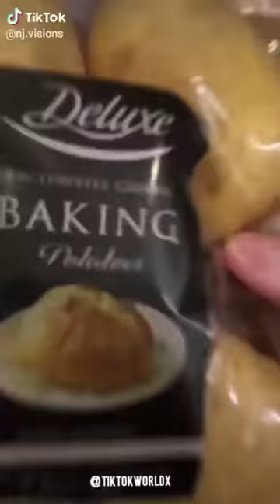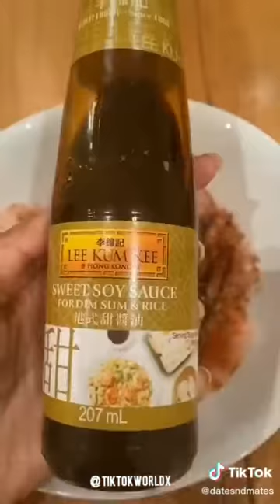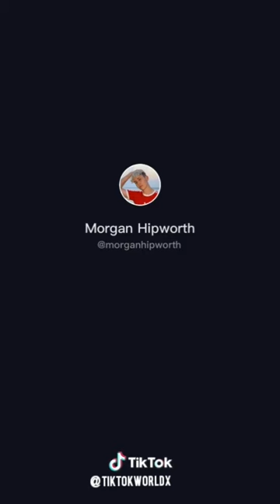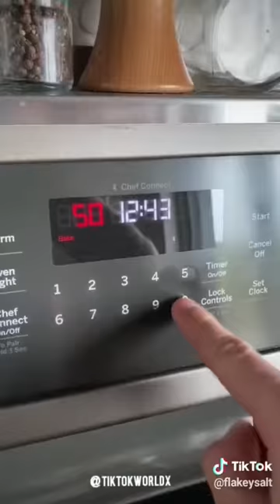How to make 20 Mouth watering dishes in 15 mins. Tik tok cooking compilation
spped cooking with tiktok cooking food # tiktok